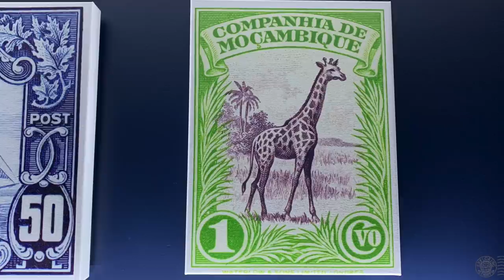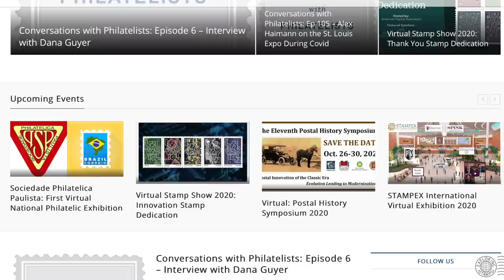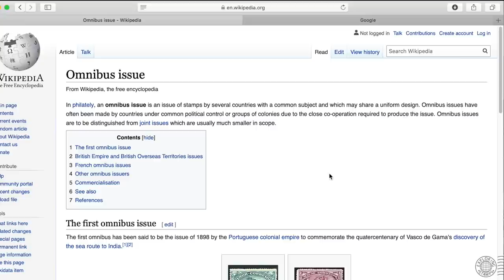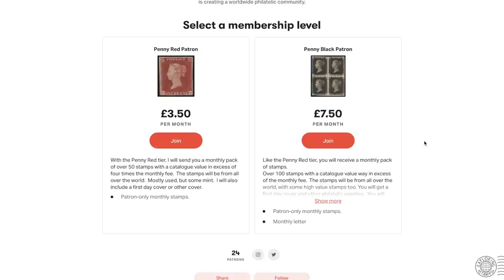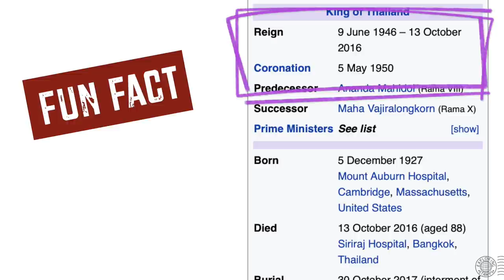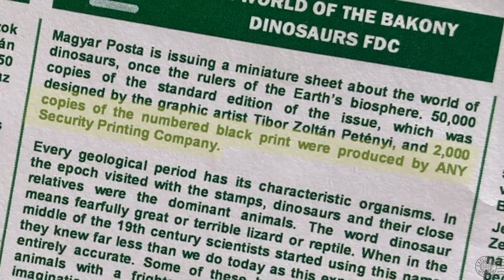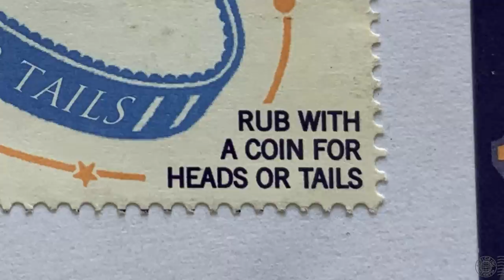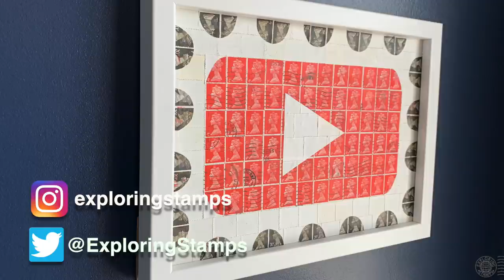A New Stamp Vlog? - philately Pilot Episode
Hi Everyone, let's try something different on the Exploring Stamps Channel.
View the pilot episode and comment your feedback.

Links:
Like the Mr. ZIP T-Shirt?  Visit the USPS store to purchase:

Featured websites and social media.